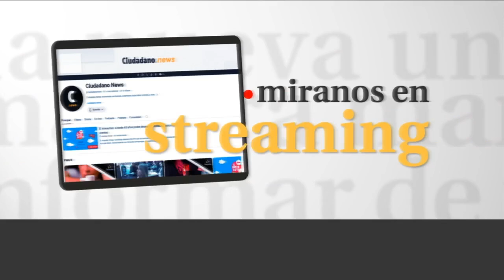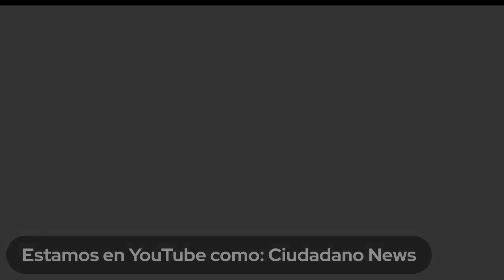La dificultad de desconectar en la era de la productividad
LA lic. Analía Tarasiewicz, consultora organizacional y psicóloga laboral  aborda la dificultad de desconectar del trabajo en el tiempo libre, especialmente en la cultura de la productividad actual.
Menciona factores como la identidad, el reconocimiento, la ansiedad, la culpa y el miedo a perderse algo (FOMO).
También analiza las implicaciones de la tecnología y las enfermedades mentales en este contexto.

Seguinos en:
 / ciudadanonewsok
 / ciudadano_new